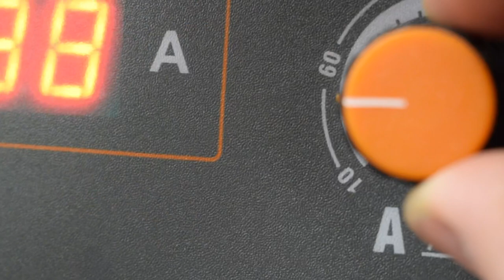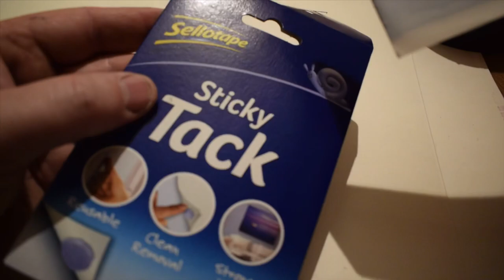Making an unbreakable Christmas tree ornament (for the maker tree) BC12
Hello all!

Myself and a group of other makers were invited by Joe Krcma from the channel Joe Makes to produce a Christmas tree ornament.  Why? Because Joe is actually 3D printing a full-size Christmas tree and the tree and the ornaments are being donated to The Kids Network.org, a charity that helps young people at what can be the most challenging and vulnerable time of their lives.

A cause that is very close to my heart.